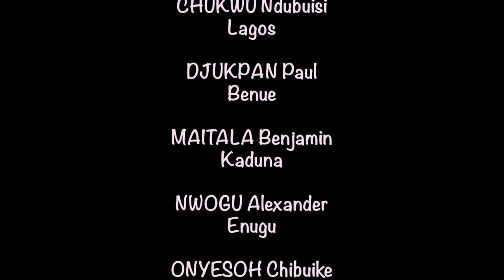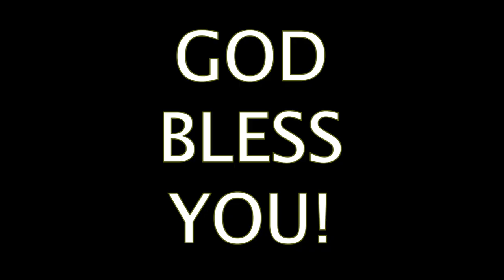"TAKE MY LIFE AND LET IT BE" by Melharmonic Virtual Choir, directed by Chibuike N. Onyesoh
TUNE:            Were Ndum
LYRICIST:      Francis Havergal
DESCANT:    Chibuike N. Onyesoh

"Take My Life, and Let it Be" is a hymn written by Francis Havergal. It is a testament to her dedication to the Lord, as she begins each line of the hymn with "take" meaning offered in service to God.

Frances Ridley Havergal (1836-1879) was an unusually gifted and passionate saint. The daughter of a church rector, she was raised in Worcester, England and attended schools in England and Germany. In her love of learning, she grew to become an able scholar (even becoming proficient in both Hebrew and Greek) and a talented singer and pianist.

The deepest desire of her heart, however, was in “personal spiritual influence upon others” (Benson). This led her to value most of all her ability to write; for that reason she expended the majority of her life’s labors in writing prose and poetry that would be spiritually beneficial to the saints.

Havergal suffered poor health and was taken by the Lord at just 42 years of age. But the Lord prospered her ministry; her writings had a large impact in her own day, and several continue to be read and sung today.

The story of “Take My Life” gives a good picture of the kind of passion and joy she had in ministering to others. She once recounted the story behind it:

Perhaps you will be interested to know the origin of the consecration hymn, “Take my life.” I went for a little visit of five days. There were ten persons in the house, some unconverted and long prayed for, some converted but not rejoicing Christians. He gave me the prayer, “Lord, give me all in this house!” And He just did! Before I left the house every one had got a blessing. The last night of my visit I was too happy to sleep, and passed most of the night in praise and renewal of my own consecration, and these little couplets formed themselves and chimed in my heart one after another, till they finished with, “Ever, ONLY, ALL for Thee!”

In her own words, the hymn is a “consecration hymn” in which the singer commits all of her possessions and being to the Lord for his purposes. It expresses what each of us ought to feel and long for, even if at times we see so much disparity between the words and our actual state that we have to sing most of it in hope and faith.

Chinedum Nathan Osinigwe, hails from Nzagha-Ukpor community in Nnewi-South L.G.A of Anambra. He was born, bred and had both his primary and secondary education in Lagos state. His tertiary education was done at University of Lagos, Akoka, where he bagged his B.A., M.A., and Ph.D. in music respectively. He presently lectures in music at Ajayi Crowther University, Oyo, Nigeria; and has many publications in reputable academic journals to his credit. As a composer, Chinedum Osinigwe has several choral compositions and arrangements (anthems, canticles, chants, hymns and classical pieces) to his credit and they have been performed within and outside the shores of Nigeria. He is presently an organist at Archbishop Vining Memorial Church Cathedral (AVMCC) G.R.A. Ikeja, Lagos, Diocese of Lagos West (Anglican communion). He is happily married and blessed with Godly children.